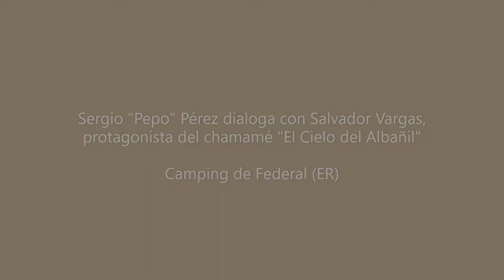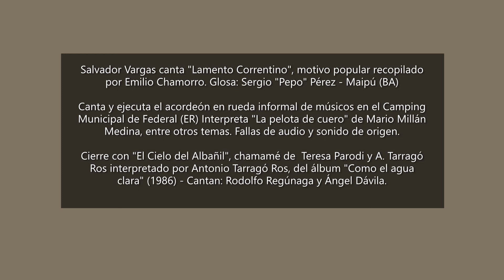Charla con SALVADOR VARGAS, "VARGUITA", en Federal (ER) 2012.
En la presente entrega les comparto esta charla informal que Sergio "Pepo" Pérez -recordado amigo de toda la vida y compañero de caminos musiqueros por más de 30 años- mantuviera con SALVADOR VARGAS -también conocido por su apodo, "Varguita"- durante el desarrollo del Festival Nacional del Chamamé del Norte Entrerriano en Federal (ER) en el año 2012. En realidad sabíamos de él desde 2011 y conocíamos la conmovedora historia que lo ubica como inspirador del maravilloso chamamé "El Cielo del Albañil", obra emblemática compuesta por Teresa Parodi y Antonio Tarragó Ros que refleja -con poética mirada y sonidos del litoral- lo que es una constante para un importante segmento de los habitantes del interior de nuestra Argentina: el desarraigo de su lugar en búsqueda de oportunidades para lograr una mejor calidad de vida, particularmente desde lo laboral. Es así que la provincia de Buenos Aires se convierte en el hogar -permanente o transitorio- para tantos connacionales que viven añorando su cultura, el terruño, paisajes y costumbres que recuperan -hoy con más facilidad que en otras épocas- por distintos medios, y también desde la evocación emocionada de canciones como la que eternizan a personajes entrañables como Varguita. Valga este material -más allá de su calidad técnica- como registro testimonial de una realidad socio-cultural y económica de nuestro país, de las expresiones de la provincianía argentina y de la memoria colectiva, que preserva sus personajes y patrimonio histórico-cultural de la nación.

Acompaño algunos enlaces a notas periodísticas sobre el particular.

Parte del ciclo de entrevistas que, en el contexto del Festival Nacional del Norte Entrerriano en Federal (ER), he ido compilando entre los años 2000 y 2020 bajo la denominación de "Palabra de Chamamé" y que incluye testimonios de músicos, poetas, escritores, bailarines y otros gestores culturales que auspician la difusión y jerarquización de la cultura guaraní. He brindado a los archivos el formato de video con desigual calidad de imagen y sonido, esperando que este material sea de utilidad testimonial a través del uso libre, con el sólo compromiso de citar la fuente.

Nota del responsable del canal:
Las entrevistas no persiguen ningún fin de lucro ni garantizan calidad profesional, no obstante son de libre difusión y circulación. La música y videos utilizados han sido tomados de Internet y este canal no ejerce lucro alguno sobre dicho material.